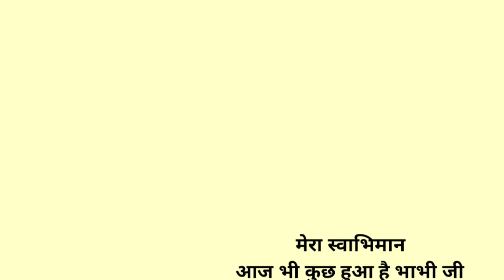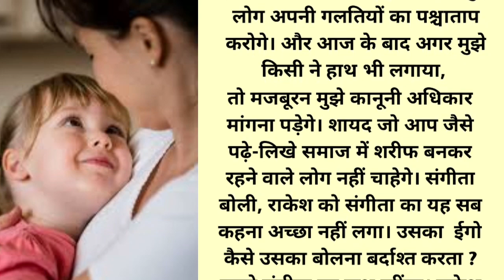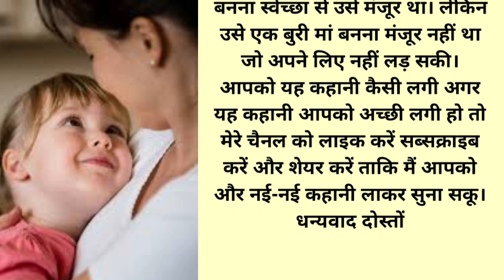मेरा स्वाभिमान (परिवारिक कहानी)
मेरा स्वाभिमान (पारिवारिक कहानी)

आज की कहानी है मेरा स्वाभिमान
आपको यह कहानी कैसी लगी अगर यह कहानी आपको अच्छी लगी हो तो मेरे चैनल को लाइक करें सब्सक्राइब करें और शेयर करें ताकि मैं आपको और नई-नई कहानी लाकर सुना सकू। धन्यवाद दोस्तों